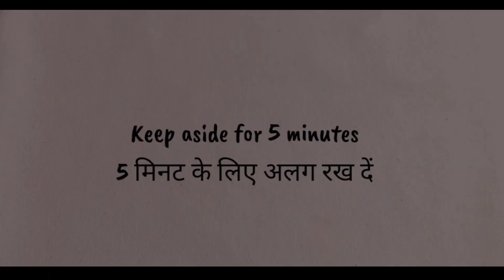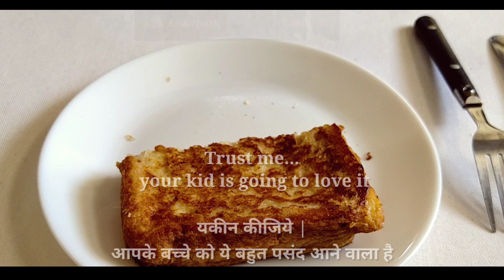French Toast Indian Style Recipe | Healthy Food For Kids | Bread Toast With Egg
Welcome to RahulzFood, In this Channel I share various kind of recipes which is very easy to make at home and can be easily understood so that everyone can make it.

Learn how make simple and delicious french toast!

French toast is a dish made of sliced bread soaked in eggs and typically milk, then pan fried. Alternative names and variants include "eggy bread", "Bombay toast", "German toast", "gypsy toast", and "poor knights".

Ingredients:
What you'll need:
4 Bread sliced
1 egg
1 cup milk
3 ts fresh cream
1 tsp sugar
1 tsp Honey
Vegetable oil for cooking